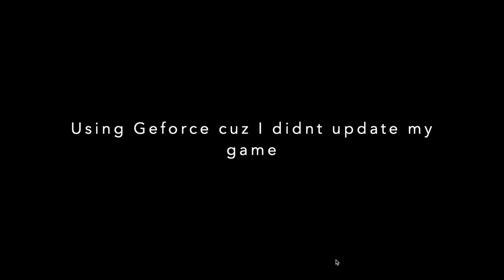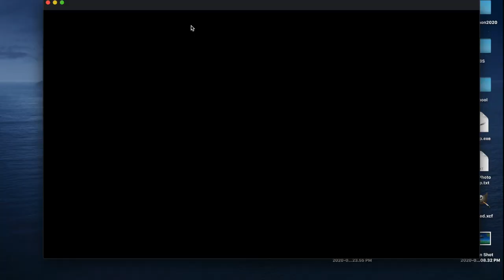RENEGADE RAIDER AND BLACK KNIGHT? (Fortnite Chapter 2 Season 3 Full Battlepass Review)